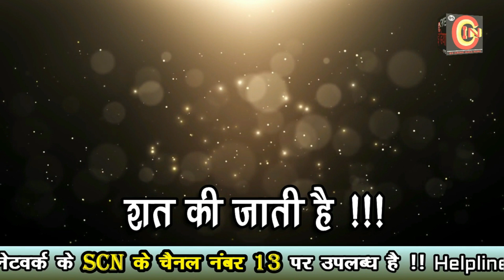जासूसी करने वाले नक्सली को किया गिरफ्तार !!